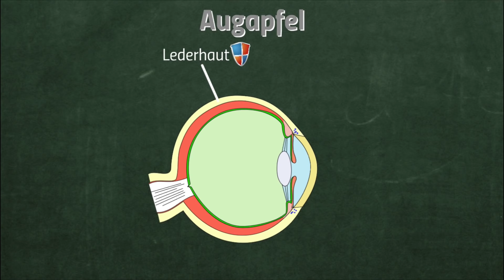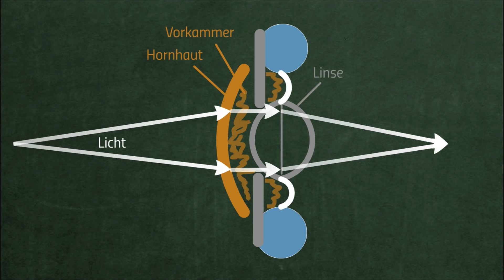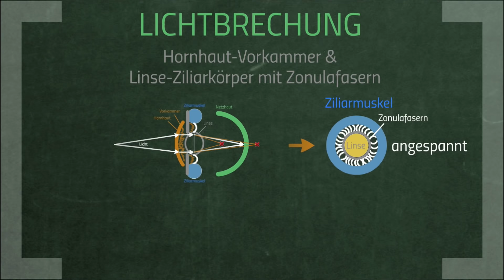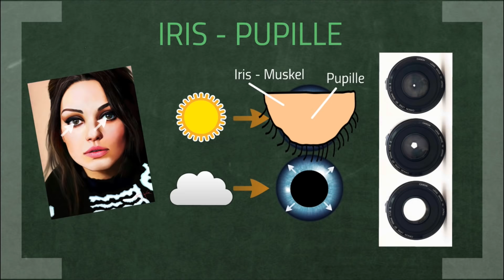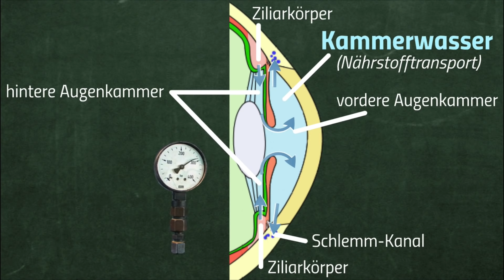Das Auge - Aufbau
In diesem Video erklären wir euch den Aufbau des Auges und zeigen euch, aus welchen Teilen so ein Auge besteht. Außerdem zeigen wir euch die Aufgaben der verschiedenen Teile und wie sie zusammen in Verbindung stehen!

📺 ALLE KANÄLE

» BILDQUELLEN
PREZI-BILDER:
Querschnitt Auge: Talos, colorized by Jakov (Wikimedia Commons),
Mila Kunis: Digital painting of actress Mila Kunis.